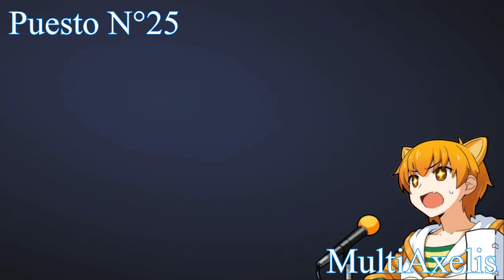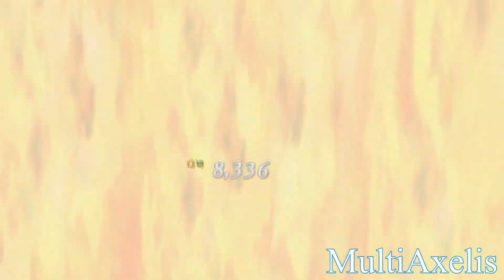Top 20 Noble Phantasm por Emoción y Animación - Fate Grand order Español (Alex)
Link de Discod : Nacion de MultiAxelis

Media Intro : Fate Grand Order